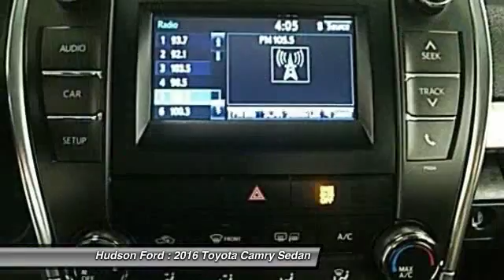2016 Toyota Camry Hudson WI 3632S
2016 Toyota Camry

Hudson Ford
2020 Crest View Drive

Priced below KBB Fair Purchase Price! FWD. 35/25 Highway/City MPGbrbrbrAwards:br  * 2016 KBB.com 5-Year Cost to Own Awards   * 2016 KBB.com 10 Best UberX Candidates   * 2016 KBB.com Best Buy Award FinalistbrbrWhy Hudson Ford - Shopping at Hudson is car buying the way it should be: fun, and fair. Here are our promises: *Free Auto Check Report * Our Best Price Upfront - Pure and Simple! * Transparent Buying Process!br* You Can't Buy The Wrong Car - * All Used Vehicles Inspected and Ready for Sale!br* No Hassle Sell or Trade Any Carbr.